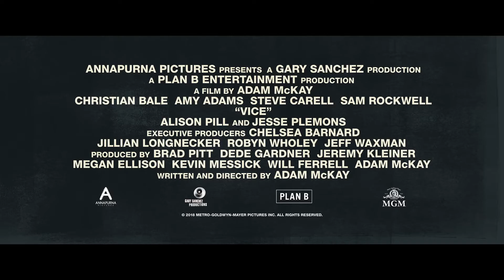סגן הנשיא - טריילר אתר סרט